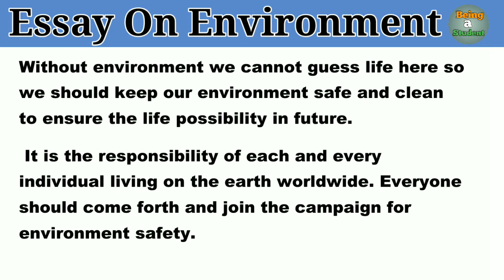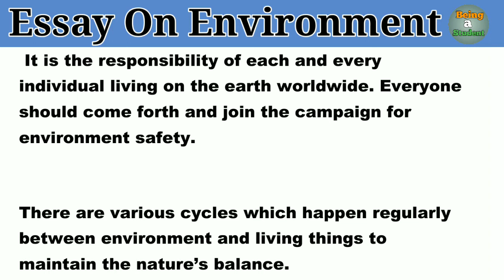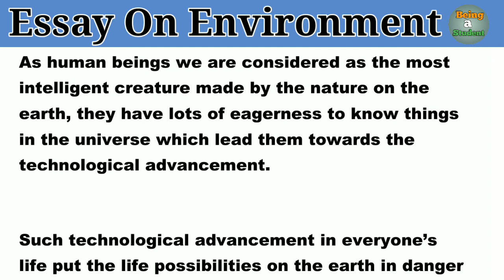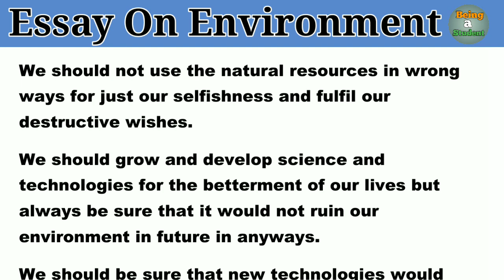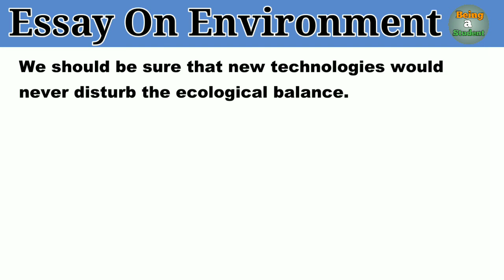Essay on environment in English